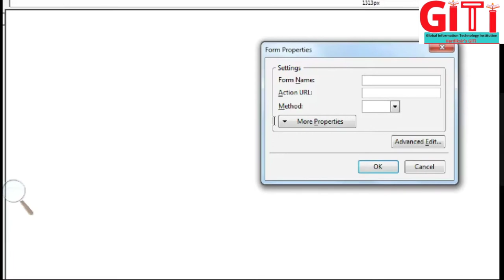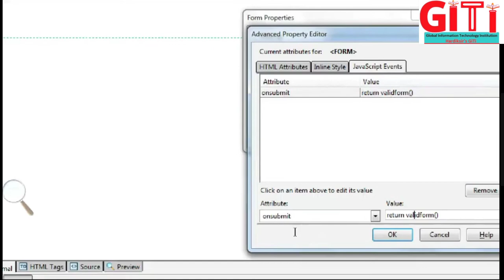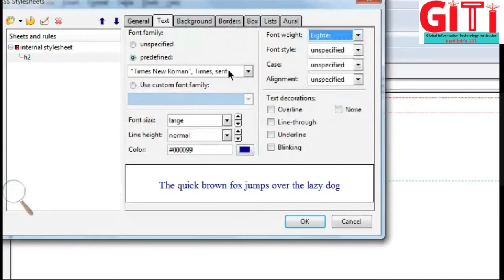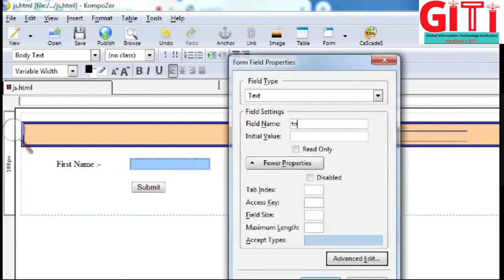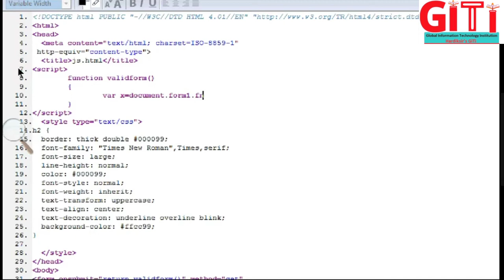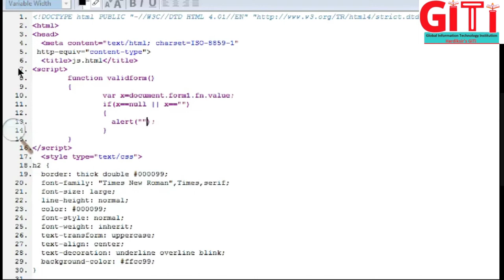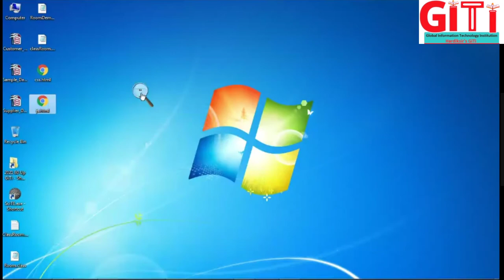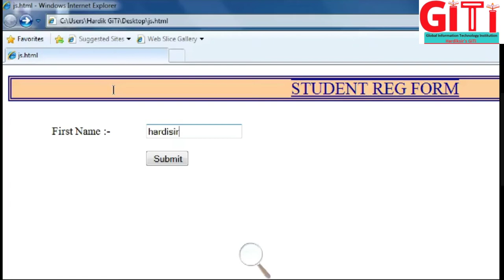12 Ch 2 PRACTICAL JS 1 First Name & Submit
12 Ch 2
PRACTICAL JS 1
First Name & Submit